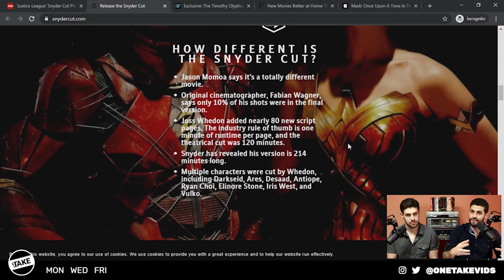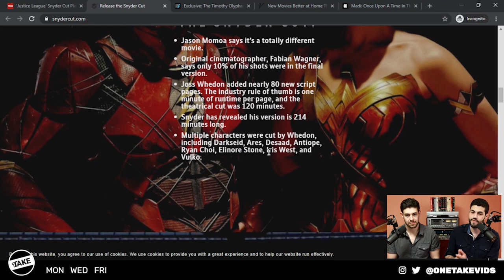The Justice League Snyder Cut is Real and Coming to HBO Max in 2021!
After years of fan campaigns, Zack Snyder announced that his cut of Justice League is going to be released on HBO Max in 2021. The Snyder Cut is the version of Justice League Zack Snyder created before it underwent major changes ordered by WB. His version was over three and a half hours, it was darker, and it included previously unseen characters like Dark Seid. This should be much closer to his original vision, especially considering Joss Whedon directed reshoots from 80 new script pages.

According to Zack Snyder, his cut will be a substantially different film. In his words, the theatrical release only contains about one fourth of what he did. According to The Hollywood Reporter, it has not yet been revealed how exactly it will be released on HBO Max, but they are considering either a four hour movie or perhaps a six episode mini-series.

This clip is a segment from OneTake Daily.